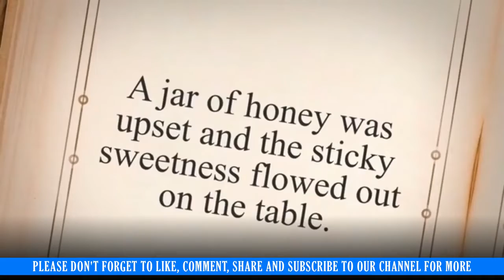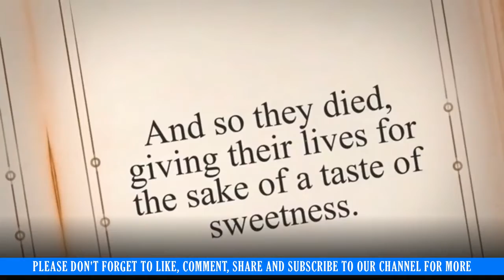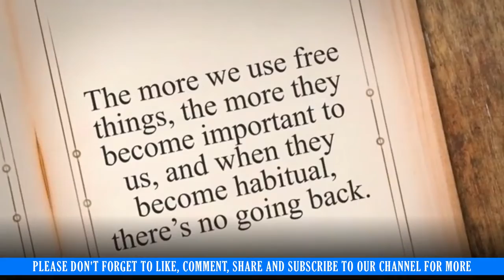The Flies And The Honey Story With Moral Lesson And Summary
The Flies And The Honey – This video will tell you the story of the flies and the honey in Aesop’s fables summary and a moral lesson in English. What are the flies in the fable making use of their time? Also, what is the moral lesson of the story?